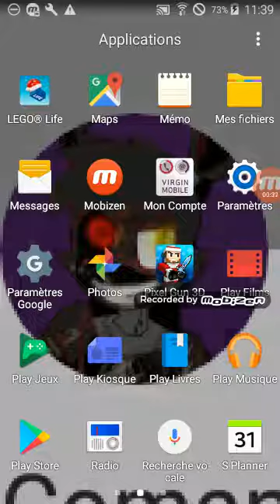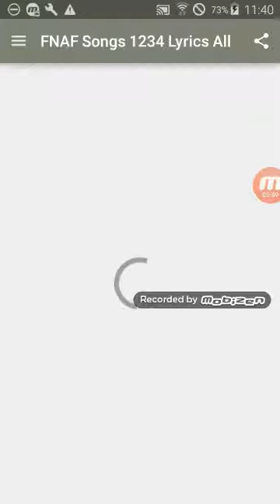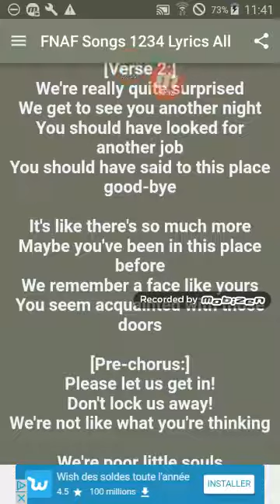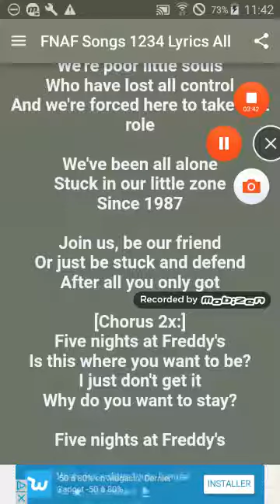R. I. P pixel gun 3D je ne vais plus pouvoir faire de vidéo sur ce jeu😭